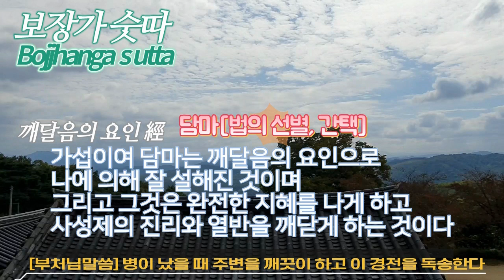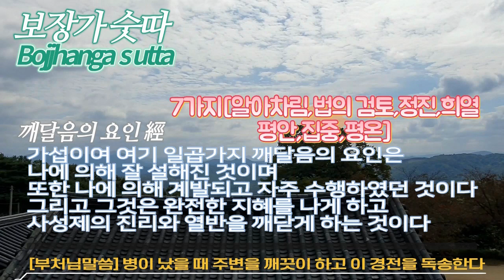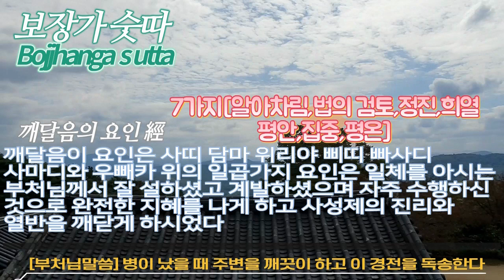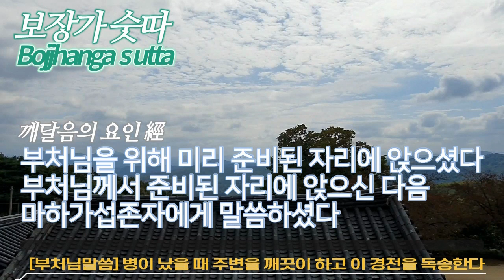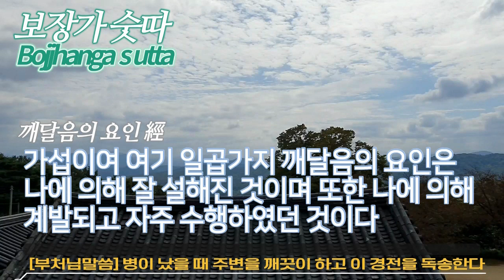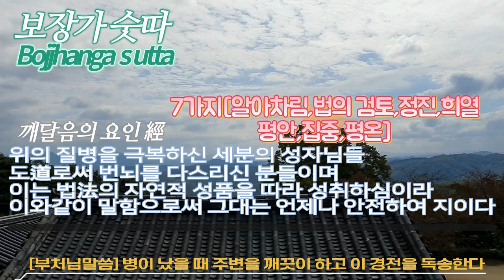Bojjhanga sutta 칠각지. 七覺支로 번역된 보디앙가bodhi-anga. [보장가 숫따經]봇장가bojjhanga라는 단어로 "7가지 깨달음의 지혜요소"-10Hours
"보디앙가 또는 봇장가 보장가는 깨달음으로 이끄는 요인 통찰 지혜를 이끌어 내는 요소를 의미하며 칠각지는 이러한 깨달음으로 이끄는 요소가 7가지 있는 의미經"
*칠각지(七일곱칠 覺깨달을각 支가를지):
사념처를 의미하는 염각지 -
온갖 현상을 구별하는 택법각지등 깨달음에 도달하기 위한 7가지 방법을 의미하며 칠보제보 칠각분 칠등각지 칠사학 일곱가지 깨달음의 요소 일곱가지 깨달음의 요인經

범어로는 sapta-bodhy-angani
팔리어로는 satta-bojjhanga
각지覺支로 번역된 보디앙가bodhy-anga 봇장가bojjhanga라는 단어의 의미는 깨달음 또는 지혜를 의미하는 bodhi와 부분 요소를 의미하는 anga의 합성어이다.

**보장가 숫따 칠각지經 [깨달음의 요인 經]

이와같이 나는 들었다.

어느날 한때 부처님께서 라자가하 근처의

웨루와나 독수리 먹이는 곳에 계실 때였다.

이때 마하가섭존자는 삡팔리 동굴에 거주하고 있었으며

심한 질병으로 인해서 고통을 겪으며 상당히 위독했다.

그때 부처님께서는 해질 무렵 선정에서 일어나시어

마하가섭존자를 방문하시고

부처님을 위해 미리 준비된 자리에 앉으셨다.

부처님께서 준비된 자리에 앉으신 다음 마하가섭존자에게 말씀하셨다.

자~어떠한가? 가섭이여

견딜만한가? 고통을 참아 낼 수 있겠는가?

너의 통증이 덜하여 가는냐 아니면 더하여 가느냐?

너의 통증이 덜하여 가는 징조라도 보여 덜해 가지는 않는냐?

아닙니다. 부처님이시여 저는 견디지 못하겠습니다.

저는 참아내기가 힘듭니다. 고통이 대단합니다.

고통이 덜하는 징조는 보이지 않습니다.

그리고 고통이 점점 더해 갑니다.

가섭이여 여기 일곱가지 깨달음의 요인은

나에 의해 잘 설해진 것이며

또한 나에 의해 계발되고 자주 수행하였던 것이다.

그리고 그것은 완전한 지혜가 나게 하고

사성제의 진리와 열반을 깨닫게 하는 것이다.

그 일곱가지는 무엇들인가?

1

가섭이여 사띠(念각지-마음챙김 알아차림)는 깨달음의 요인으로

그리고 그것은 완전한 지혜를 나게 하고

2가섭이여 담마(택擇법각지-법에 대한 고찰 법에 대한 관찰)는 깨달음의 요인으로

3

가섭이여 위리야(정진각지-활기찬 정진)는 깨달음의 요인으로

4

가섭이여 삐띠(희각지-희열 기쁨 환희)는 깨달음의 요인으로

5

가섭이여 빠싸디(평온각지-고요 평안 경쾌한 가벼움)는 깨달음의 요인으로

6

가섭이여 사마디(정각지-삼매)는 깨달음의 요인으로

7

가섭이여 우빼카(사捨각지-평등 침착 초월)는 깨달음의 요인으로

그리고 그것들은 완전한 지혜를 나게 하고

부처님이시여 그것들은 확실히 깨달음의 요인이 되는 것입니다.

여래시여 그것들은 확실히 깨달음의 요인이 되는 것입니다.

부처님께서 이와같이 말씀하시자

마하가섭의 마음은 기쁨으로 가득하여

부처님의 설법을 확신하였다.

그이후 마하가섭은 열병으로부터 회복하였으며

그 열병은 마하가섭으로부터 사라져버렸다.

깨달음의 요인은

1.사띠(念-알아차림, 마음챙김, 기억)

2.담마(택법擇(가릴택)法각지-법의 검토)

3.위리야(정진각지-활기찬 정진력)

4.삐띠(희각지-희열-기쁨 또는 환희)

5.빠싸디(경안각지-경안輕(가벼울경)安-고요,경쾌하고 평안하다는 마음, 가벼움,

6.사마디(정각지-삼매-집중)와

7.우빼카(평등각지-사捨(버릴사)-평온, 침착, 초월)

위의 일곱가지 요인은 일체를 아시는 부처님께서

잘 설하셨고 계발하셨으며 자주 수행하신 것으로

완전한 지혜를 나게 하고 사성제의 진리와 열반을 깨닫게 하시었다.

이와같은 진실을 말함으로써 그대는 언제나 안전하여 지이다.

어느때 부처님께서는 목련존자와 가섭존자가

열병으로 고통을 받으시는 것을 보시고

일곱가지 깨달음의 요인을 설법하시니

그들은 설법에 기쁨이 충만해지는 순간

모든 병이 사라지게 되었다.

한때 부처님께서 열병을 앓으시게 되었을 때에

쭌다장로에게 사실을 말씀하시고

깨달음의 요인을 자비롭게 읽도록 요청하셨다.

그리하여 부처님께서는 매우 기뻐하시고

병에서 벗어나 일어나셨다.

이와같은 진실을 말함으로써

그대는 언제나 안전하여 지이다.

위의 질병을 극복하신 세분의 성자님들

도로써 번뇌를 다스리신 분들이며

이는 법의 자연적 성품을 따라 성취하심이라

이와같이 말함으로써 그대는 언제나 안전하여 지이다.

출처:대념처경 Mahasatipatthana Sutt. D22  4-4 칠각지(보장가숫따)

***더 많은 자료는 네이버블로그 아무풍경 참조